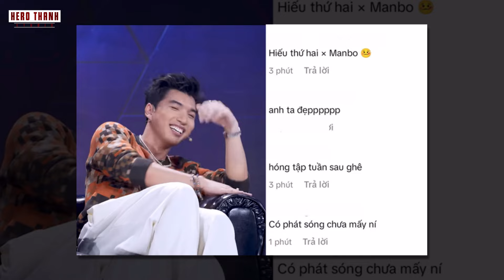HIEUTHUHAI Ngồi Ghế Giám Khảo Tại RAP VIỆT: Liệu Có Đủ Trình So Với Bray, Suboi, Karik, Bigdaddy?